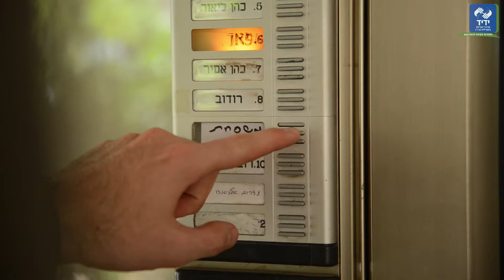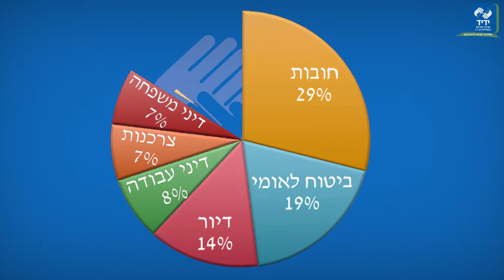18 שנה לעמותת ידיד